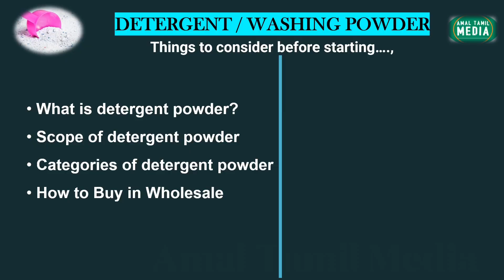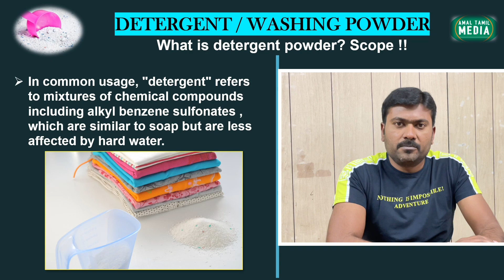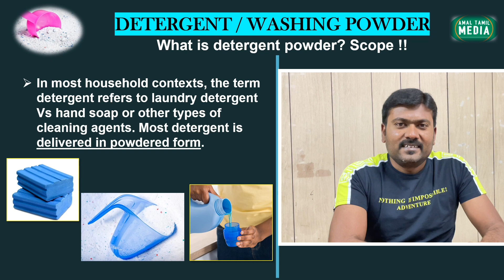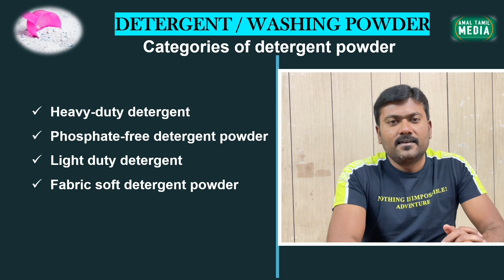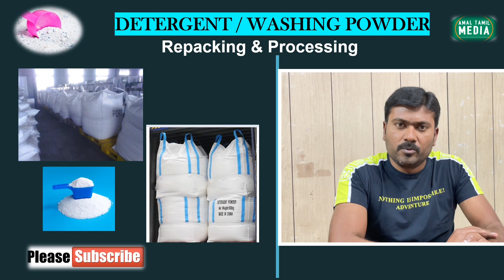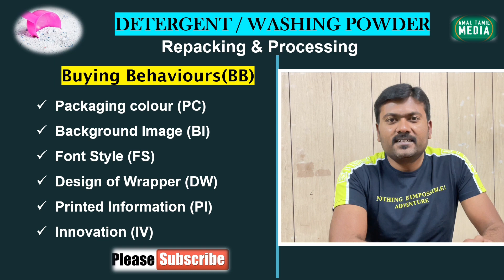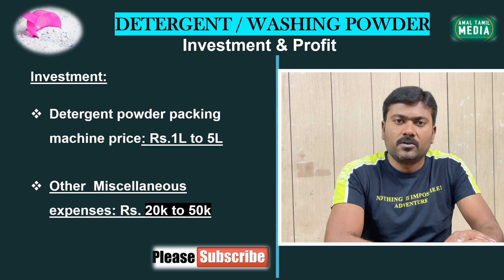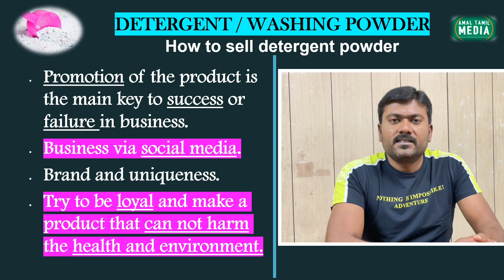Detergent powder business | Business ideas tamil | Small business ideas | Business for women at home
Being a consumer good, people use it on a daily basis for clothes, hand wash, and kitchen utensils, and its demand is found in the market all through the year
Every family has different laundry needs. Kids’ clothes face very different challenges in comparison to working professionals in an office environment and so every detergent need is distinctive. So, it is important to decide the right category of powder that you plan on manufacturing.
readymade detergent pouches
washing powder packaging bags wholesale
detergent powder packaging
detergent packaging pouch manufacturers
detergent powder packing material
washing powder packing machine price list
fully automatic detergent powder packing machine
detergent powder packaging design
Packing, repacking & reselling
Detergent powder Washing powder packing machine
Detergent Powder Making Business? Small Business Ideas ..
Detergent Powder Packing- Business Video (Tamil)
Washing powder Packing machine stainless steel for small
Lemon Loose Detergent Washing Powder, For Laundry
Explained :
Registrations and Licenses
Licenses required to make washing powder
COMPANY REGISTER:
Register Your Company Now
BANK ACCOUNT:
GST REGISTRATION
POLLUTION CONTROL:
SSI UNIT
TRADEMARK REGISTRATION
How to sell detergent powder
You can sell your detergent powder in wholesale markets.
Buying Behaviours
This video is created by only business  information. We are not responsible for your profit and loss.